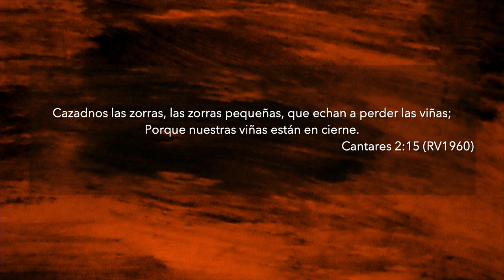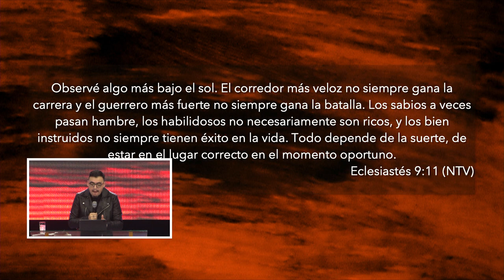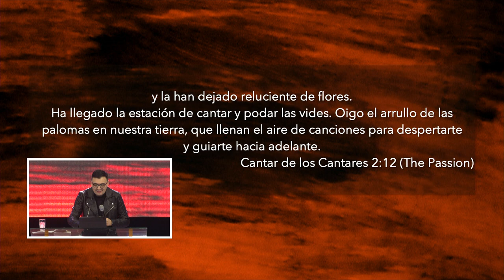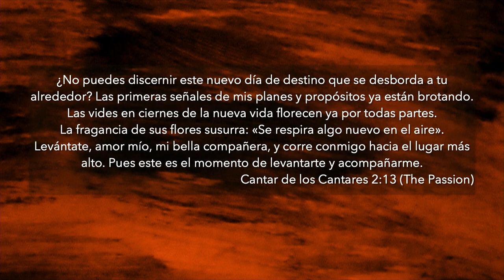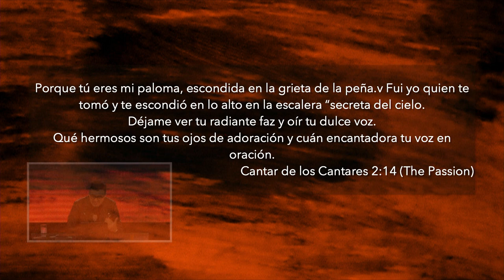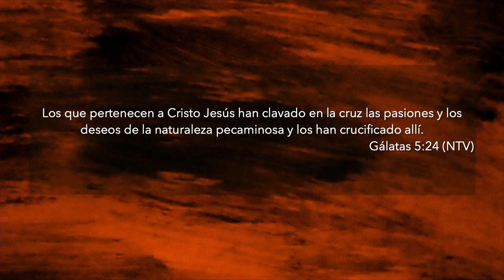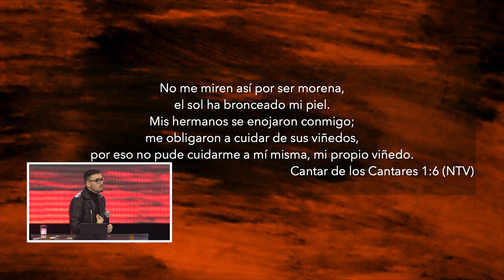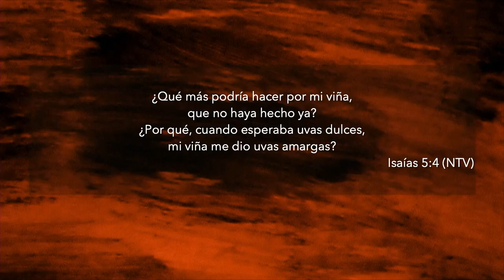La Viña | Pastor Israel Chaparro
Dios está trayendo frutos a nuestros corazones pero somos nosotros los encargados de cuidar la viña que Él nos ha entregado.